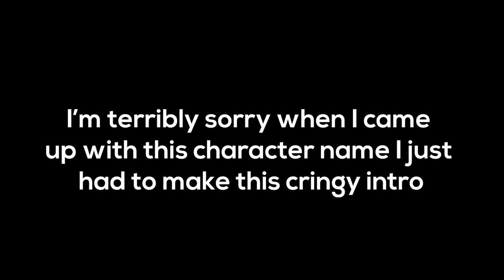Twisted League #3 - My Clue Luck Is Actually Insane!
A brand new account and a brand new series! Welcome to the third episode of my Twisted League series.

In The Twisted League, all players are restriced to the Kourend and Kebbos Lowlands areas. The goal is to complete as many tasks as possible in a timespan of 2 months.

In the third episode we start working on Slayer! My goal is to obtain as many clue scrolls in the future and as well try to get Magic up. Loads of progress once again!